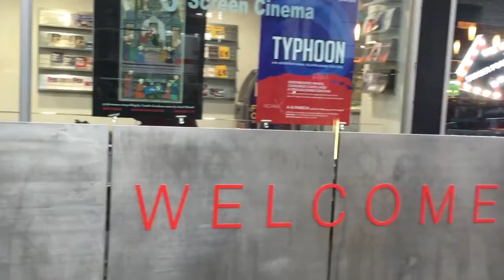Typhoon 2017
22 - 26 November - London, UK

Blackmail, birthdays and bears

This year's Typhoon Festival is an explosion of ideas. From filial duty and GM chickens to viral videos and millennial disappointment, this hilarious and heartbreaking selection of plays is a unique opportunity to experience work by some of the best of today’s East Asian playwrights from across the world.

for more details